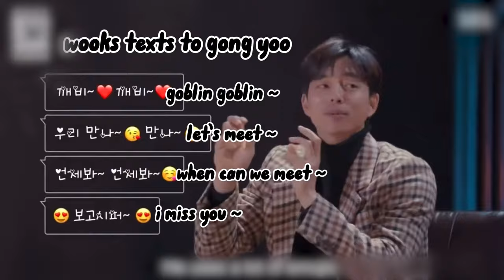8 Things You Didn't Know About Lee Dong Wook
Lee Dong Wook drama,singing,kiss,interview,gong yoo,kim bum

Lee Dong Wook isn’t who you think he is. Addictions, hair superstitions, a health complication that turns his lips extra red. These are 10 things you didn’t know about Lee Dong Wook

Inspired by Lee Dong Wook On His Favourite Ice Cream Flavour and Memorable Online Comments

Inspired by The Heartbreaking Story Of Lee Dong-wook